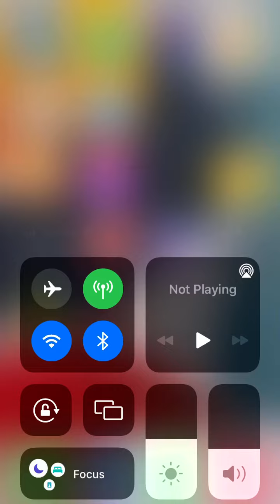Playing subway surfers even more